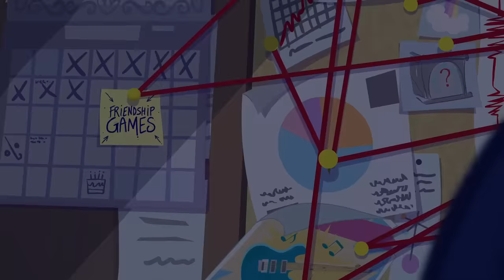Equestria Girls | Friendship Games | MLP EG Movie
My Little Pony: Equestria Girls | Friendship Games | MLP EG Movie